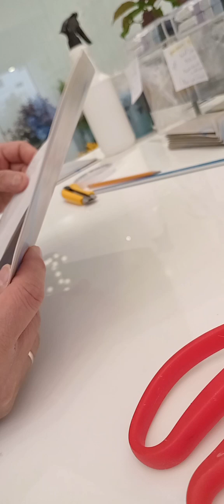How to make cash gift envelope ( manama bahrain ) 2024 by; dongcoivlogtvofficial